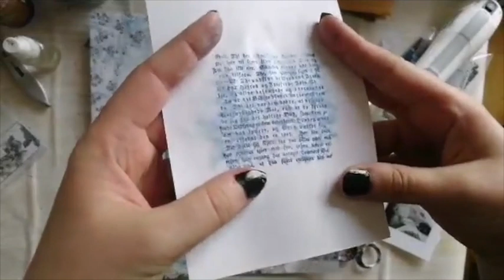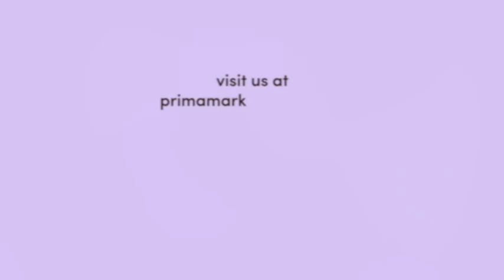Layout using Gesso | Live with Rikka